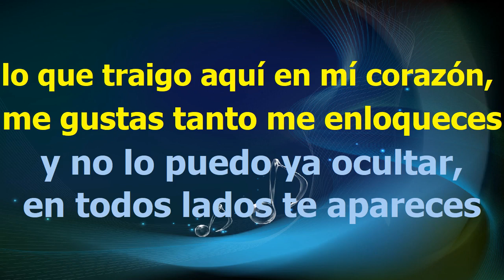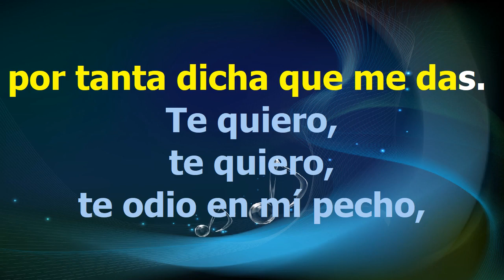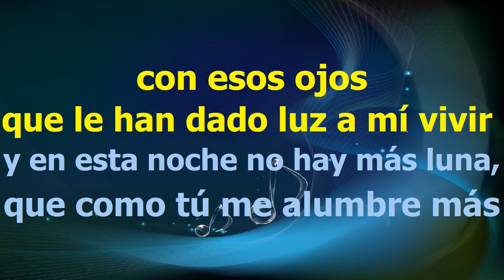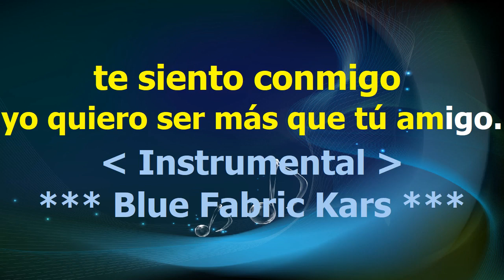Marco Antonio Solis Mas que un amigo Karaoke